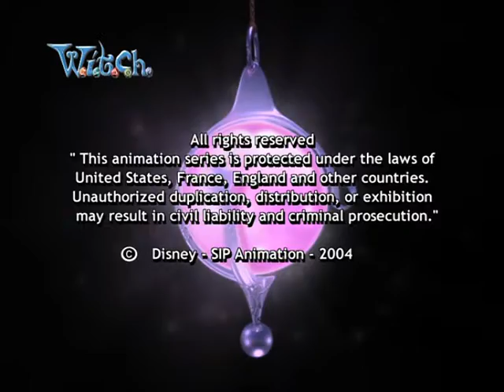W.I.T.C.H. Saison 2 Épisode 14 : N comme Narcissique